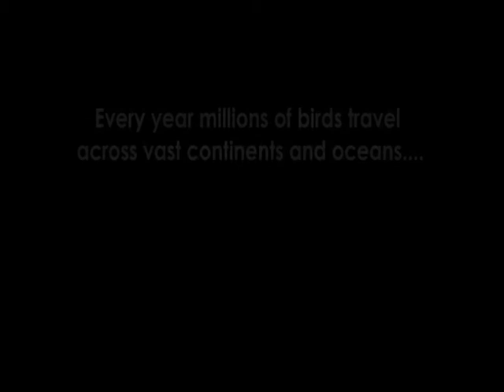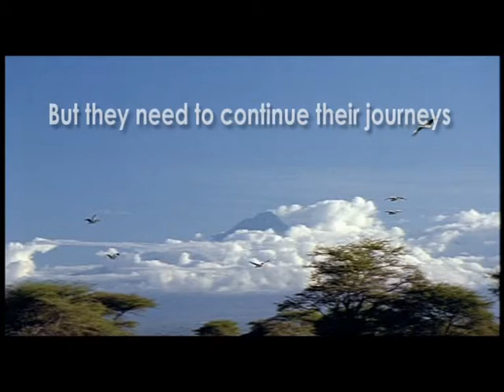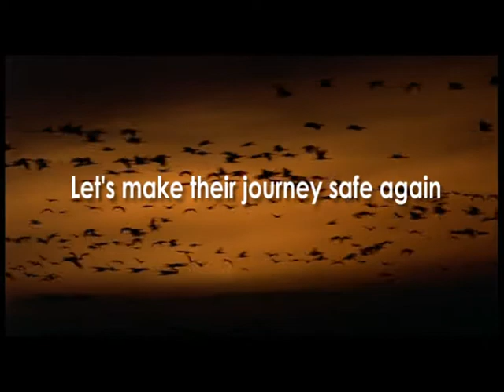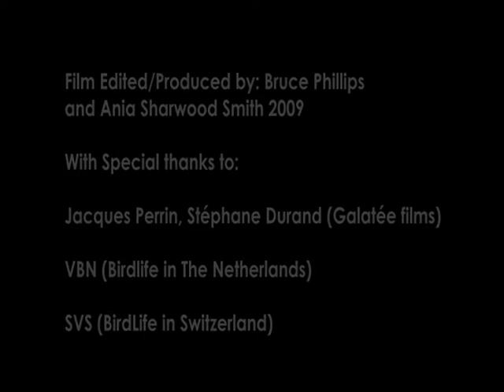Born to Travel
BirdLife's Flyways Campaign to save migratory birds.